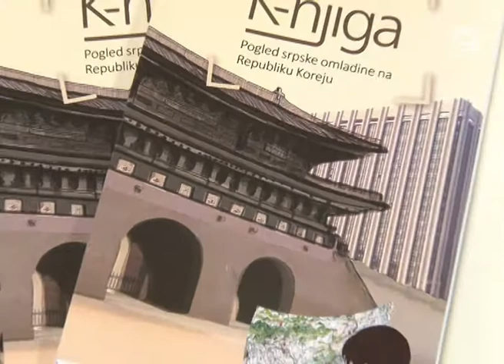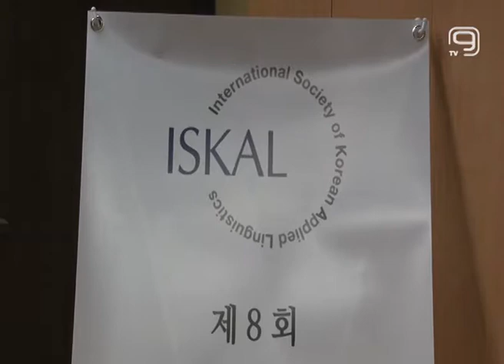TV KANAL9, NOVI SAD: KURS KOREJSKOG NA FILOZOFSKOM FAKULTETU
U Centru za jezike Filozofskog fakulteta, od ove godine izučava se i korejski jezik. Kurs je namenjen ne samo studentima Univerziteta u Novom Sadu, već i svima koji su zainteresovani za korejski jezik i kulturu.